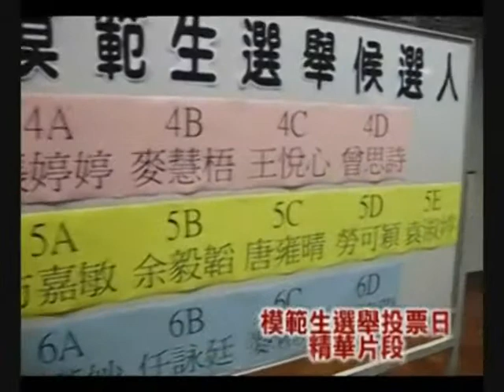2008-2009年度模範生選舉：投票日